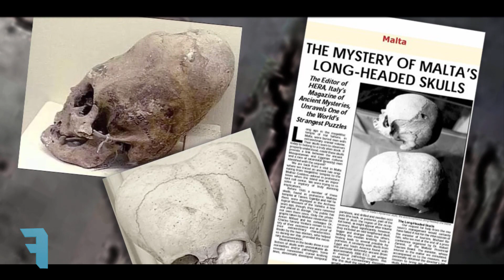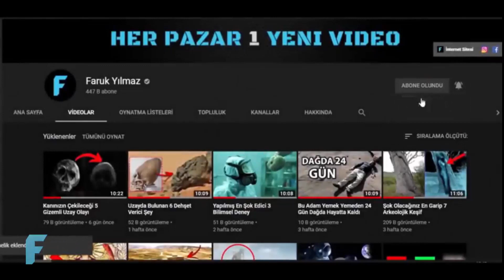Açıklanamayan Olayların Yaşandığı Yer - Hal Saflieni Katakompu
Efsaneye göre, 1940’larda maltada bulunan yeraltı tünellerinin yakınlarda, 30 küçük okul çocuğu kaybolur. Günlerce devam eden, arama-kurtarma çalışmalarında ise çocuklara ait en ufak bir iz dahi bulunamaz. Anlatılan tüm bu olayların merkezinde ise Ħal-Saflieni Katakompu vardır.